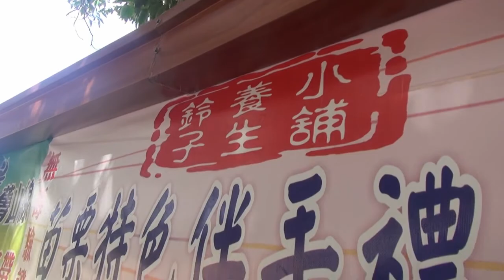台鐡舊山線龍藤斷橋昔日今生 0813 2020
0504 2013年て昔蒸汽機関車運轉士今は鐡道文化 劉坤秀生生一緒に劉先生の写真＆ 動画 は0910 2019年を攝る